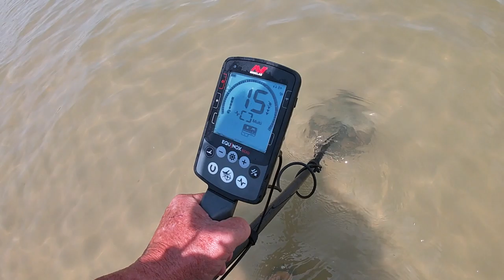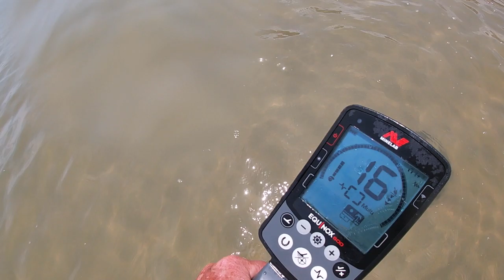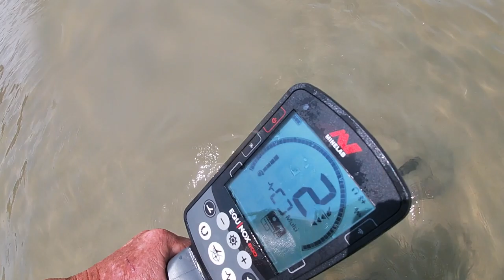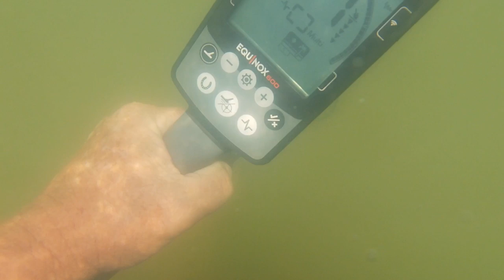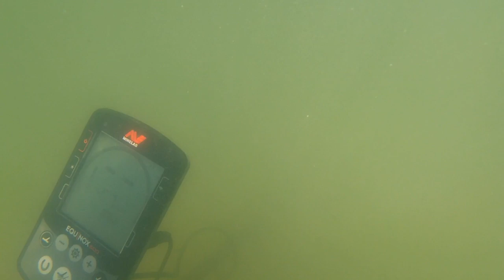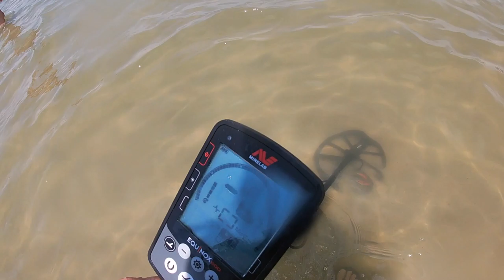Gray Matter City - 2 Nada reports .........:-(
everything and place is sanded in badly  -  need breeze.

monday we have hope

standing by

Stavrscoop
go pro hero session camera